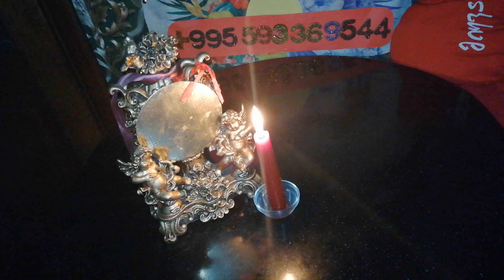Всем! Всем! Всем! Об'явление!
В 20-00 по Московскому времени начинаем прямой эфир. Солнечное затмение. Коридор затмение. Гадание. Медитация. Всех жду! До встречи!